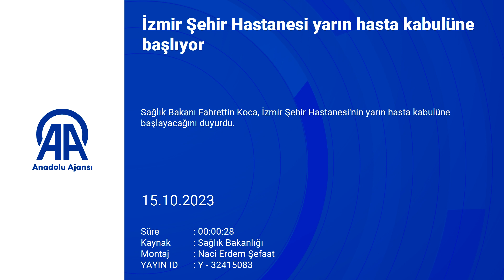İzmir Şehir Hastanesi yarın açılıyor!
Sağlık Bakanı Fahrettin Koca, İzmir Şehir Hastanesi'nin yarın hasta kabulüne başlayacağını duyurdu